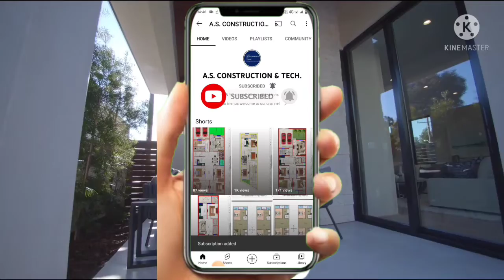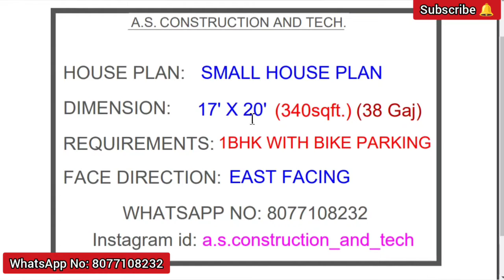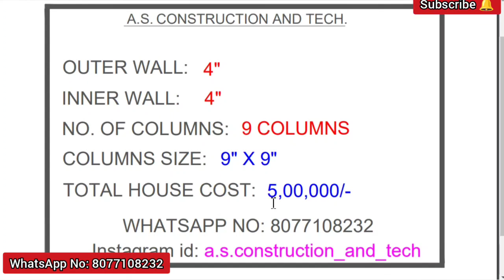17' X 20' घर का बेहतरीन नक्शा | 1BHK House Plan With Parking | 340 sqft | 38 गज घर का नक्शा।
17' X 20'  घर का बेहतरीन नक्शा | 1BHK House Plan With Parking | 340 sqft | 38 गज घर का नक्शा।

20' X 45' Modern House Plan 2BHK With Car Parking | 900sqft 100गज घर का नक्शा कार पार्किंग के साथ.

21 X 35 (82गज) घर का नक्शा पार्किंग और पूजा रूम के साथ। Modern 1BHK House Plan with Parking

29' X 71' Modern House Plan 4BHK With Car Parking | 2056sqft 230गज घर का नक्शा कार पार्किंग के साथ.

दोस्तों हम आपके लिए  नक्शा बनाया है। इस नक़्शे में हमने  बैडरूम, किचन, हॉल, गेस्ट रूम, घर और पार्किंग भी दी है।
आशा करते है कि आपको हमारा ये नक्शा पसंद आया होगा ।
धनयवाद दोस्तों ।

*Our service is online paid service.

*Provide your full requirement.

Friends we make a house plan . In this house plan we provide bedrooms, kitchen, hall, guest room, with Parking and Pooja Room.
Thankyou have a nice day friends.😊

All House Plan related Videos link.